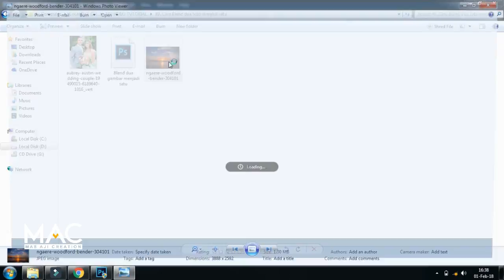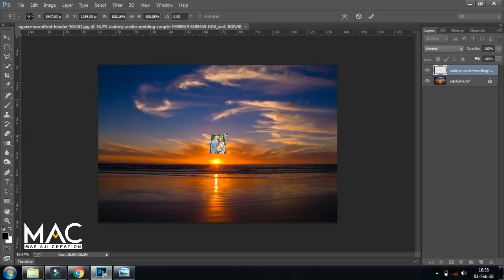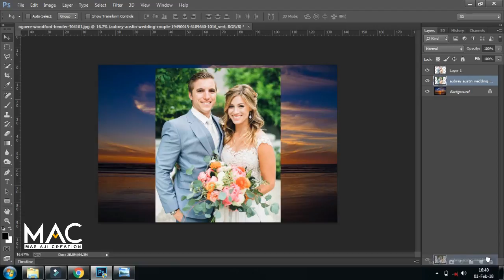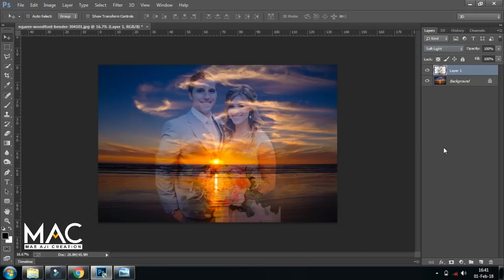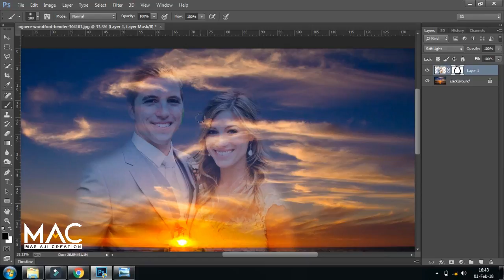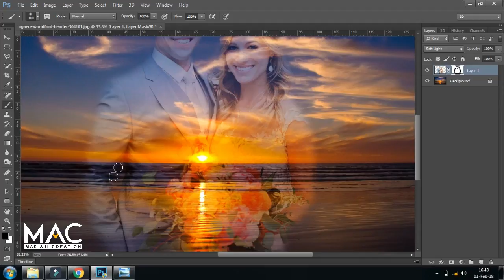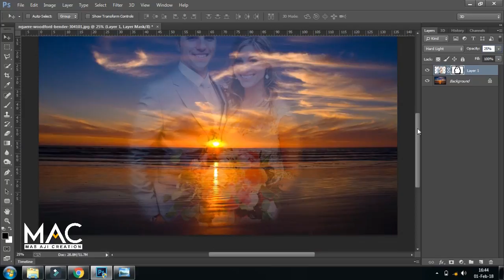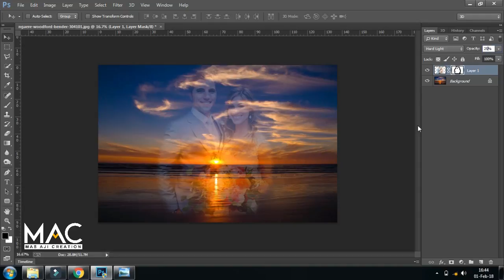Cara menggabungkan 2 foto di photoshop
Terimakasih

Pada video tutorial ini saya akan sedikit menjelaskan cara Blend atau menyatukan 2 buah gambar/foto menjadi satu. teknik yang digunakan sangat mudah sekali yaitu kita bermain di blending mode. Untuk lebih jelasnya teman-teman bisa cek langsung video tutorialnya ya dan tonton sampe selesai dan jangan di skip.